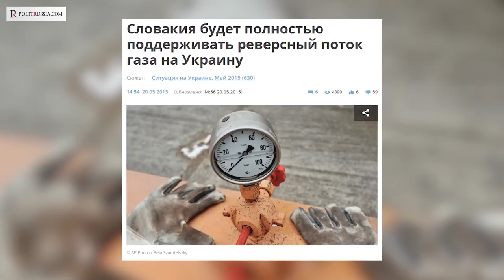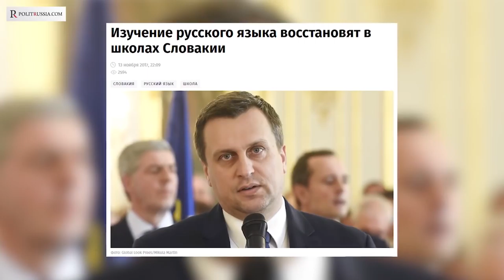Slovensko - Noví agenti Putina